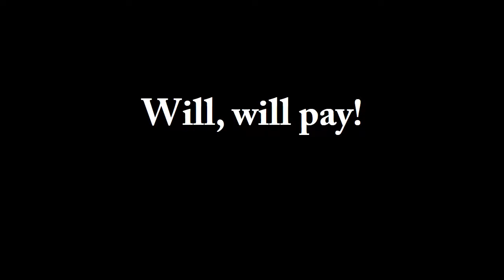Will, will pay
Here is yet another college project. It's a fight scene.